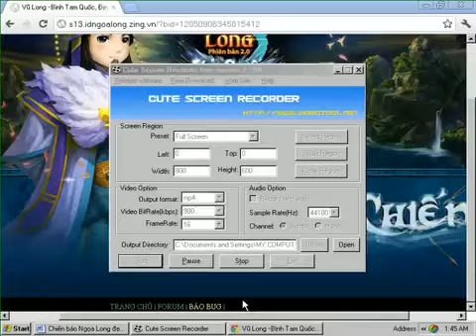[Ngọa Long FC] - Ngoạ Long Tả Hiền Vương Kĩ Xưng Bá Thiên Hạ